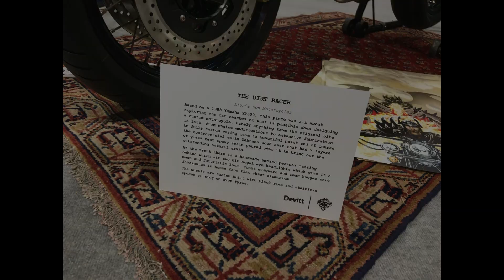NEC Bike Show 2019/11/16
A visit to the Motorcycle Live show at the NEC Birmingham with all the wonderful shiny toys on offer had me glad I’d left my cheque book at home..! Join me and have a look for yourself...